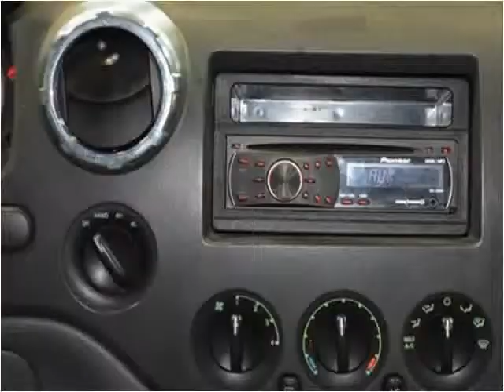2006 Ford Expedition Used Cars Strongsville OH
This 2006 Ford Expedition is available from Diesel Direct-A Division of FIAT of Strongsville.